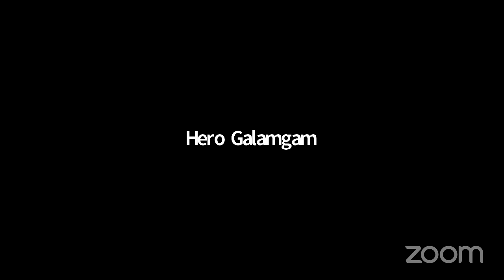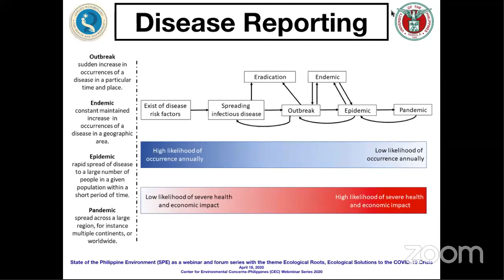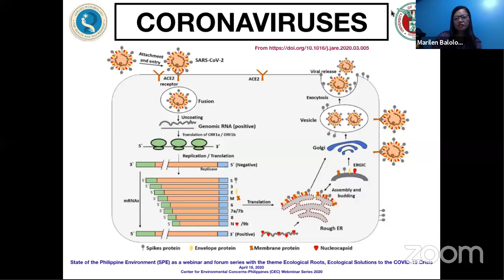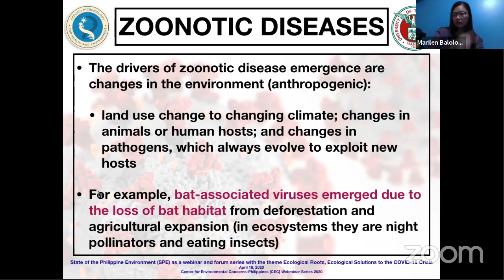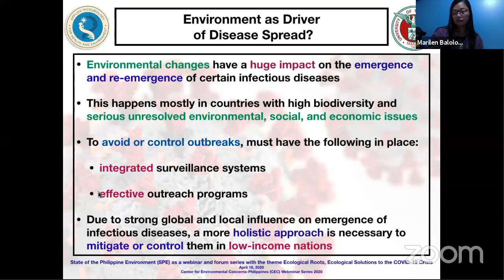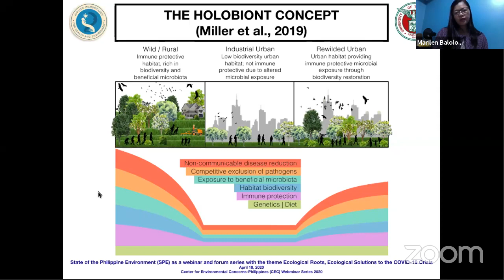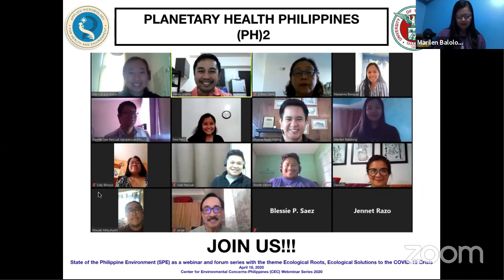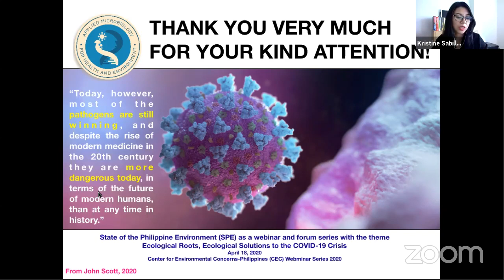SPE 2020: Ecological Roots of COVID-19 and Pandemics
The State of the Philippine Environment Forum is an annual event held by the Center for Environmental Concerns - Philippines to give an update on current environmental issues and possible forms of action. This year, it was held in a form of a webinar given the current enhanced community quarantine due to the COVID-19.

This session is the first of the 3 part webinar series which explained how COVID-19 originated from the disturbance of intact forest ecosystems and its trail leading eventually to a spillover into human populations. It also identified previous cases of zoonotic disease outbreaks in the Philippines and the risks of recurrence or advent of new infectious diseases from the exploitation of the environment and how protecting and enhancing intact ecosystems help mitigate the outbreak of emerging infectious diseases through promoting dilution and preventing coevolution. Lastly, it promoted actions that can be undertaken by the public to keep forests and other ecosystems intact and to enable communities to wisely utilize natural resources in accordance with the balance of nature.